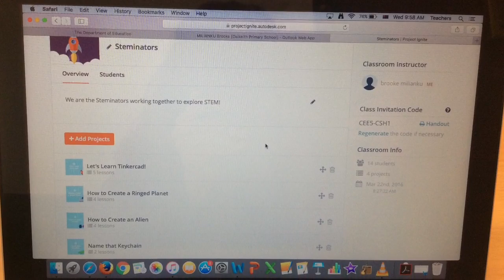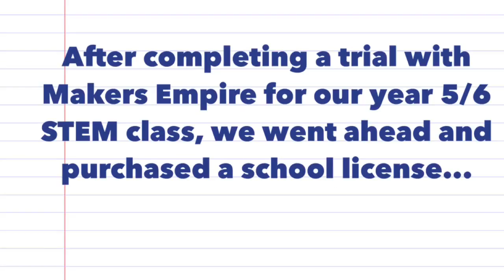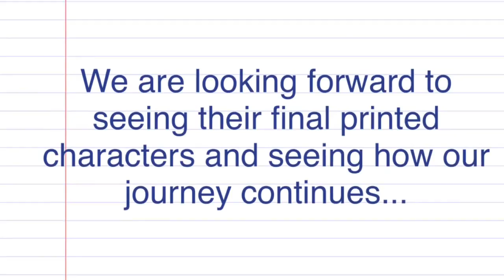Primary School compares Makers Empire & Tinkercad | 3D Printing education case study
What Dalkeith Primary School educators learned when they tried 3D printing with Makers Empire, Tinkercad, Thingiverse and Project Unite 3D. Can you guess which software they decided to use in their classrooms?